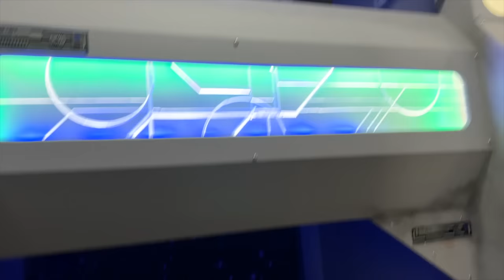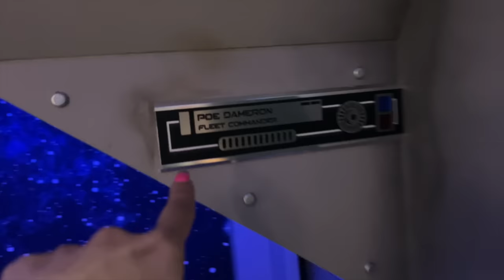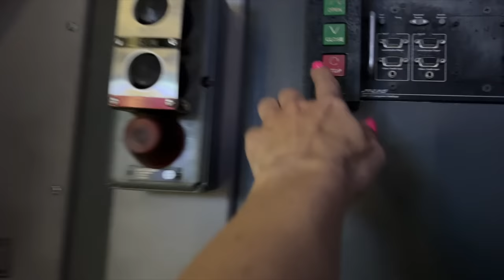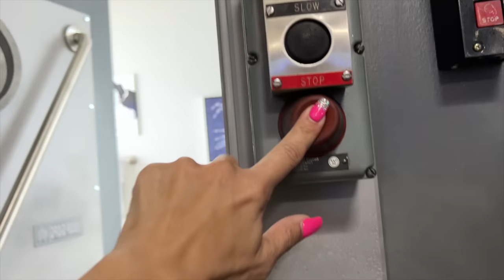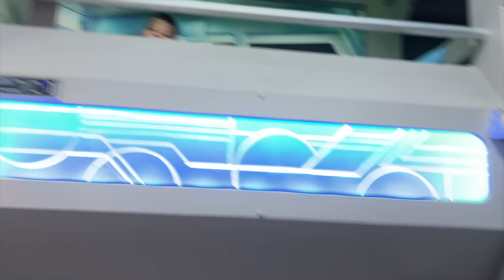CALEB's STARWARS ROOM TOUR! Disney AirBNB for KIDS!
BEST BEDROOM EVER! CALEB's STARWARS ROOM TOUR! Disney AirBNB for KIDS!

Caleb has the best room ever on our disney vacation! We stayed at an orlando airbnb and his room is actually themed like starwars. The beds look like they are from outerspace. It is the BEST ROOM EVER!! Hope you enjoy caleb's room tour!

Hope you guys like this fun video for kids!